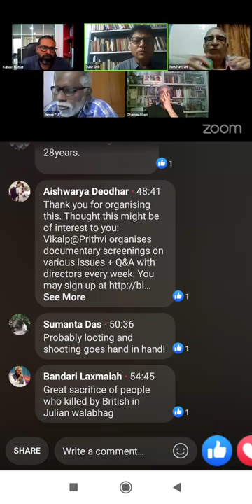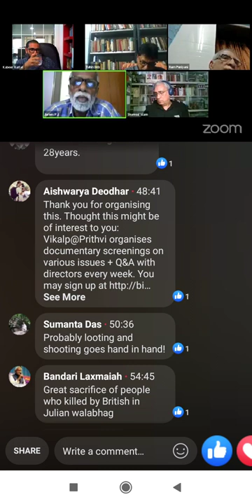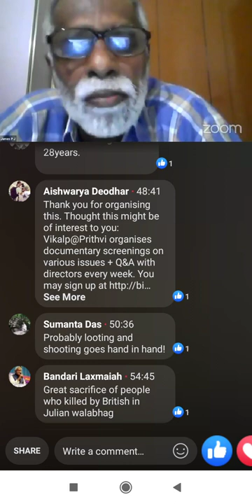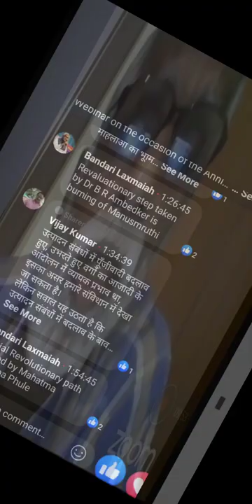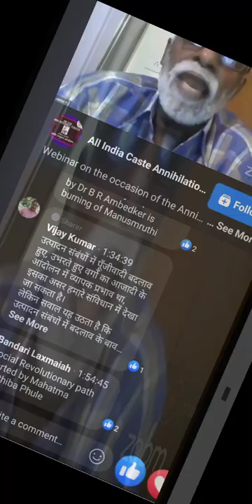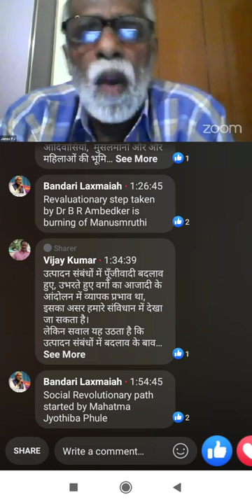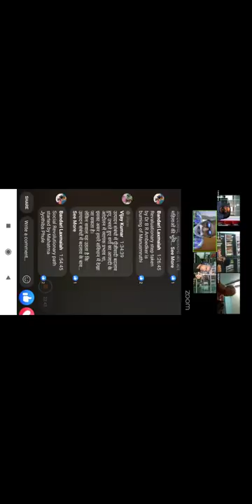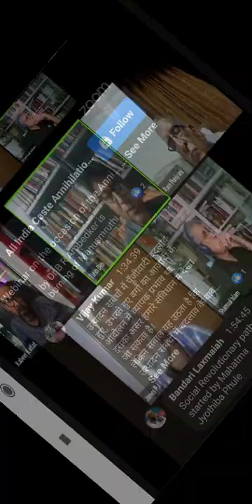Caste Annihilation, Caste System, Social Movement:Communist movement misunderstanding- Prof.PJ.James